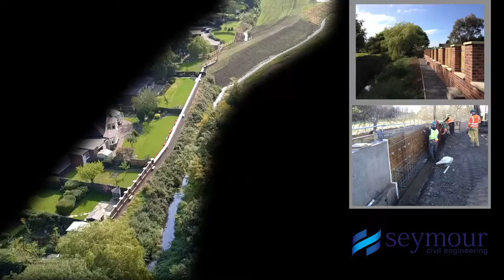Brunton Park Flood Alleviation Scheme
Here is a quick video flyover of the Brunton Park scheme, detailing some the work that has gone into flood alleviation in the area.